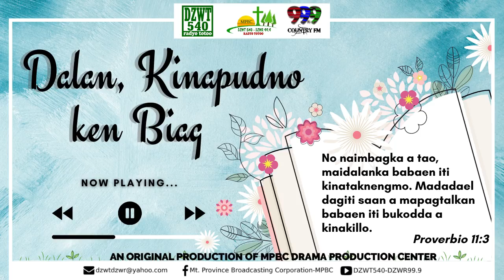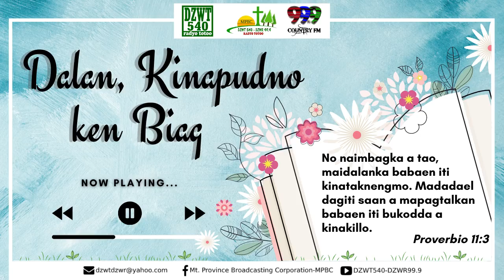DALAN, KINAPUDNO KEN BIAG - September 29, 2021